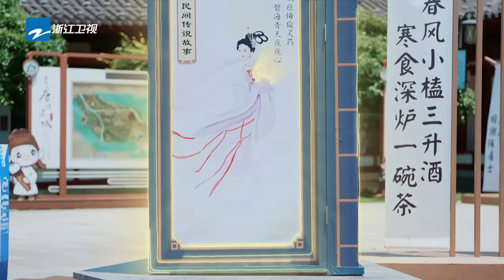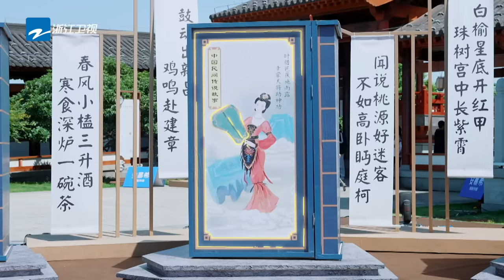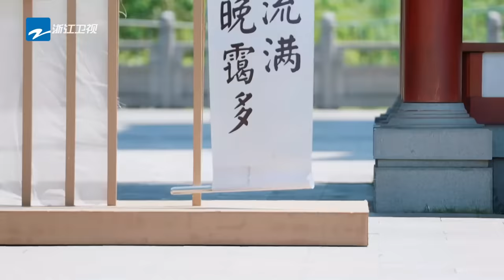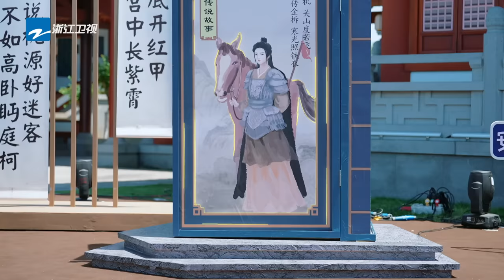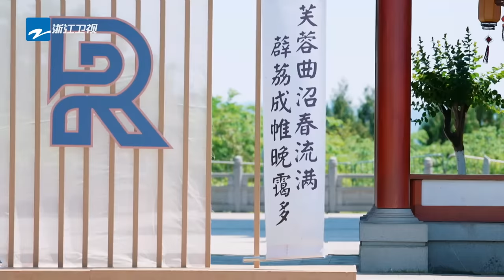EP8🏃‍周深撕名牌“双杀”李晨范丞丞 白鹿变全场幸运神 孟子义扮演“三圣母”美出天际 奔跑吧11 EP8 FULL 20230609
加入跑男频道会员享独家会员福利 Became a RMember：
●全球同步首播 ●周五抢先看完整版整片 ●会员独家无广纯净版

《奔跑吧11》4月21日起每周五正片准时上线！订阅奔奔与浪漫想象撞个满怀🌸

简介：《奔跑吧11》是浙江卫视推出的户外竞技真人秀，固定MC为#李晨